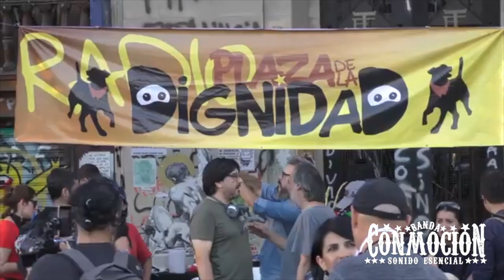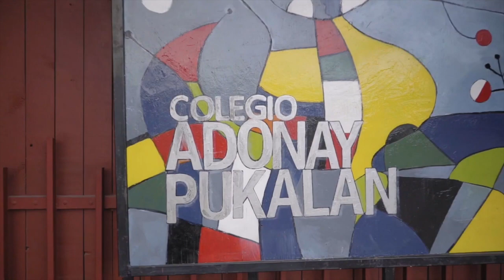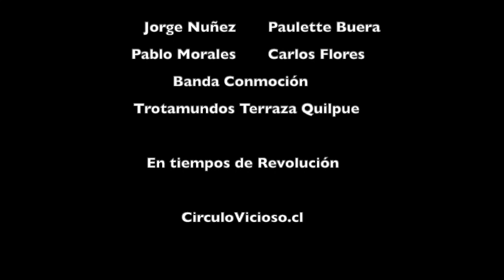ENTREVISTA BANDA CONMOCIÓN / CIRCULOVICIOSO.CL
Entrevista a Banda Conmoción en Trotamundos Terraza Quilpué.
En la entrevista, nos cuentan de su historia, cómo comenzaron y hacemos un recorrido por sus discos. Nos cuentan comohan vivido el estallido social y el hermoso trabajo que están realizando en distintas instituciones de educación.

P.D: La calidad del video no es la mejor, lo sabemos, pero el contenido es muy entretenido. Pedimos desde acá las disculpas a la banda si no cumplimos con la expectativa, para la próxima ya estaremos mejor equipados.